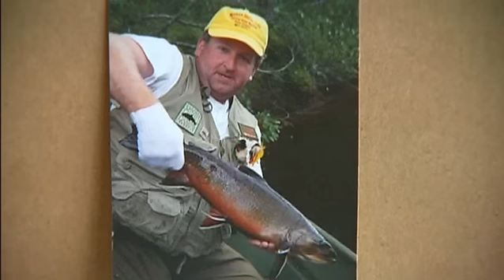Hooked With Mark Krupa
Fishing TV personality Mark Krupa visited Minipi Lodge and created this TV show special about being "hooked" on Minipi's famous Brookies.